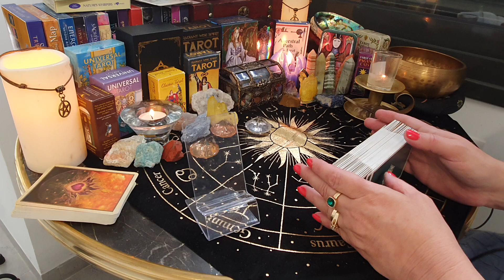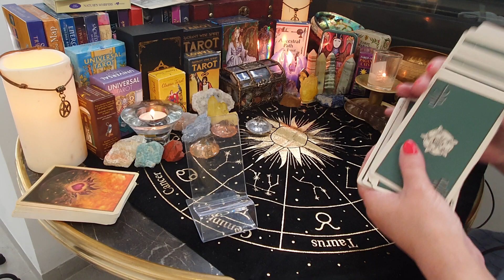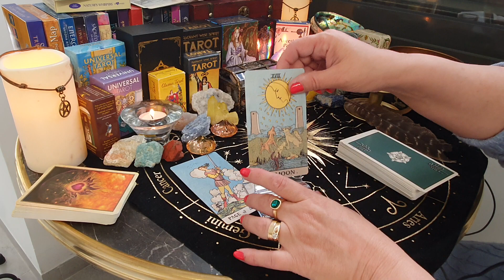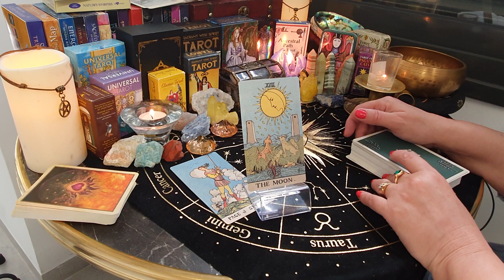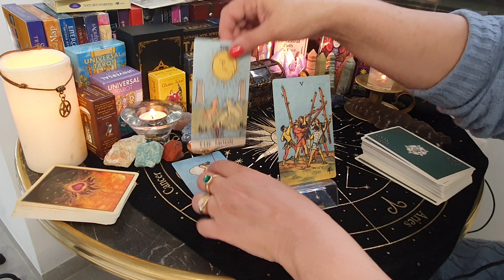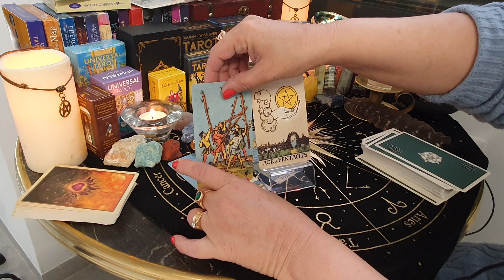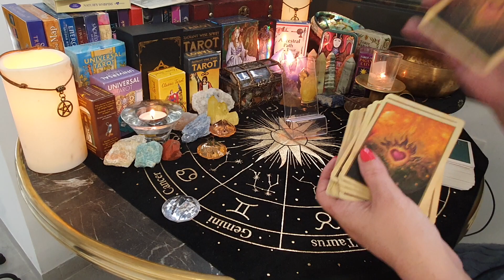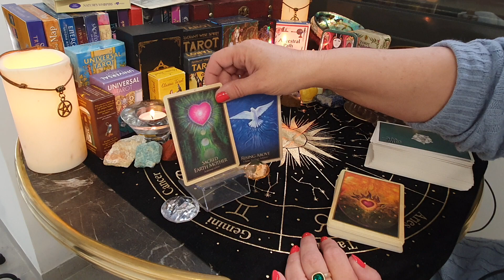Truth or False : Do they want to buy an apartment in NYC?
this tarot reading is vibrational and interpretative,  it exists as assumptions or speculations and as such may or may not be true.

decks used:
Smith Waite tarot deck
Gaia Oracle